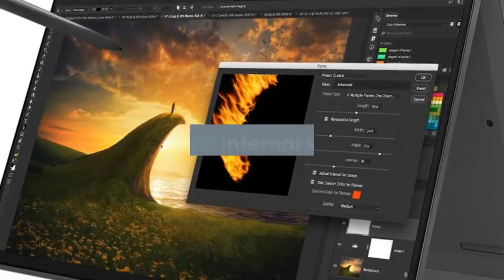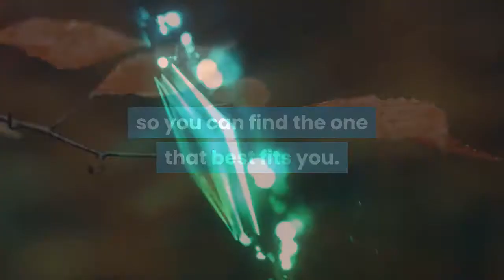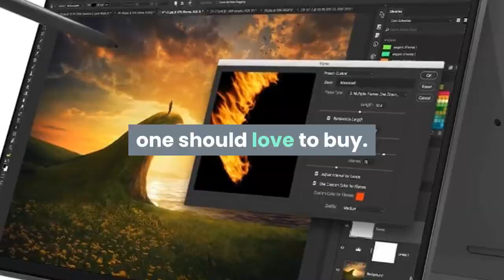Lenovo Flex 5 Review in Telugu | Lenovo IdeaPad Flex 5i Touchscreen Laptop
Lenovo Flex 5 Review | Lenovo IdeaPad Flex 5i 11th Gen Intel Core i5 14-inch FHD IPS 2-in-1 Touchscreen Laptop.